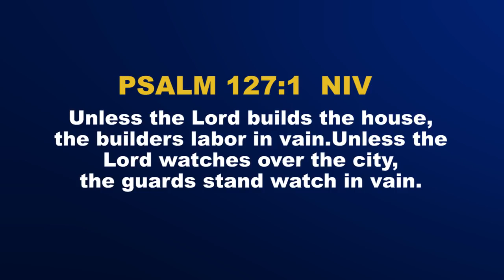WRS Soul winning time with Pastor Tshifhiwa Irene